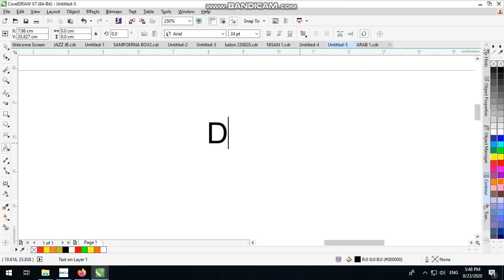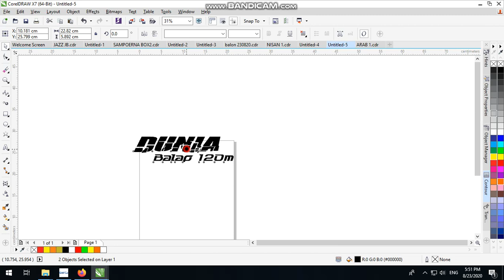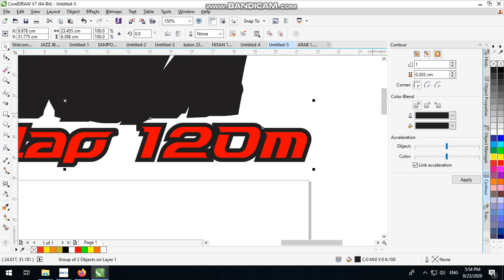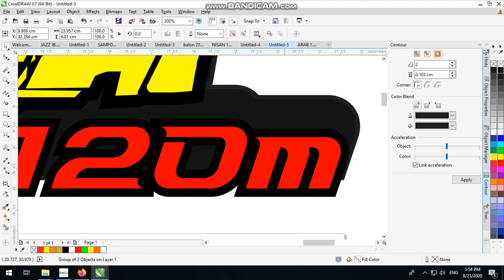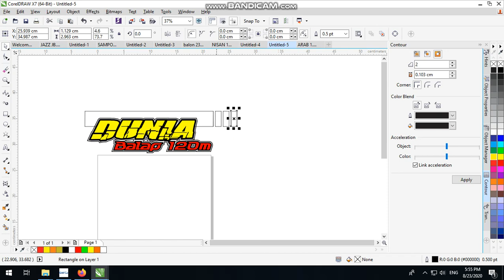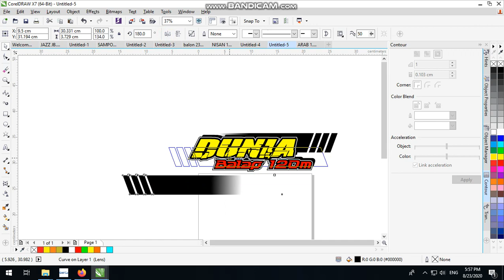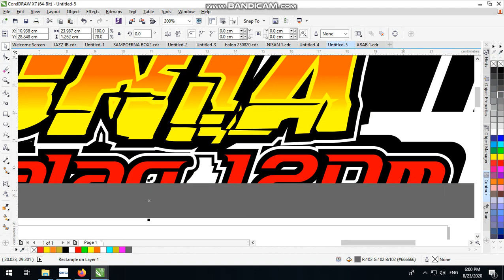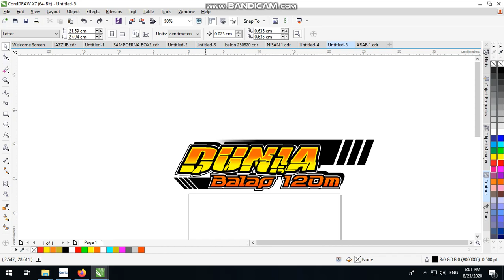Desain Tulisan Racing Dunia Malam by corel draw